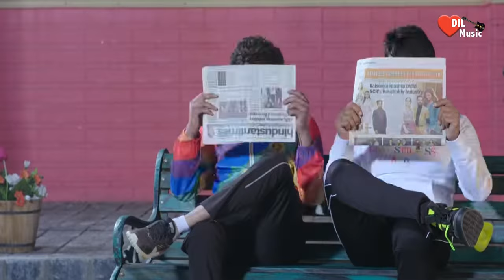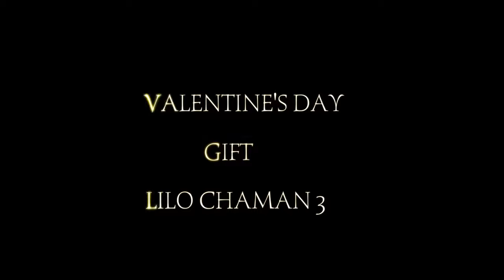Haye Re Meri Motto Song ll Moto Song ll Diler Kharkiya Latest Haryanvi Song 2024 S-Series music 🔥🔥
Tere suit kare saare re colour bawli
Tere aage sari chhori se bulr bawali
Tera back re front
Donu maare se current
Manne dil me laga li teri photo
Haye re meri moto
(Music)
Outfit pehre tu kammal chhori re
Jo dekh le na sove kai saal chhori re
Kehve mere re friend
Tanne karke ne land
Yo Raam ji ne kar liyo toto